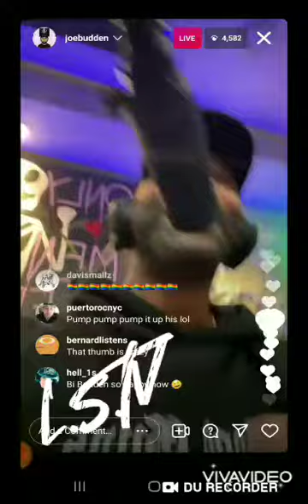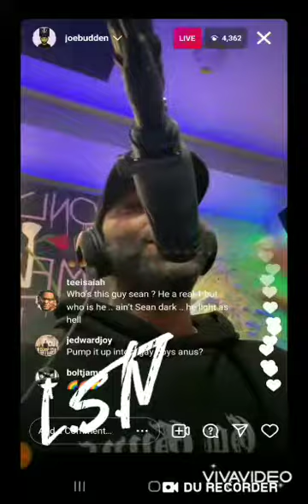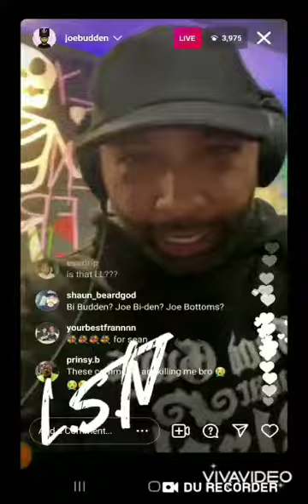JOE BUDDEN And SEAN GARRETT CHOP IT UP ON THE POD😂😂😂😂